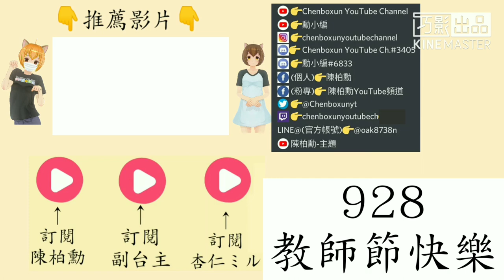【陳柏勳】928教師節快樂 Happy Teacher's Day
928教師節快樂 Happy Teacher's Day

👇台主是哪裡人？👇
❌中國(China)

副台主👉GTA5台灣警察大隊

合作夥伴👉GTA5台灣警察大隊